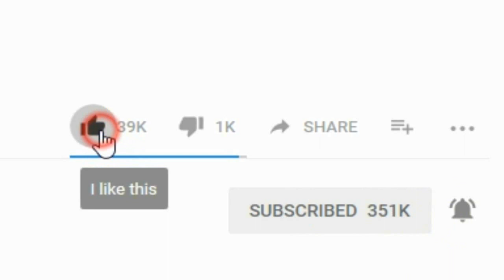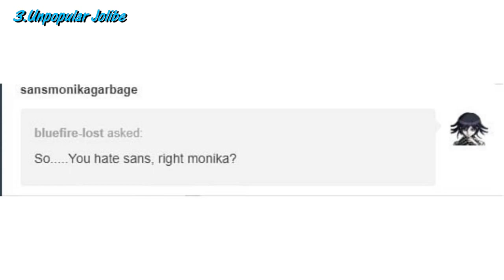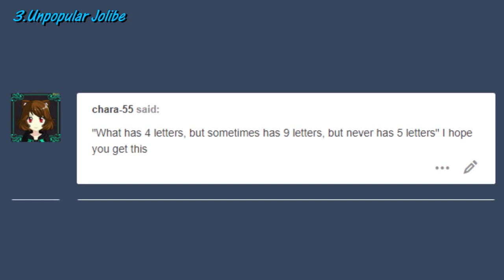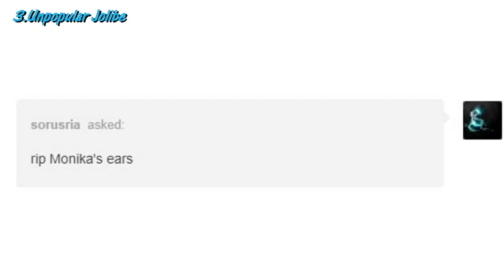Frans family and a cute frog【 Undertale and Deltarune Comic Dubs 】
***CREDITS**
5. Undertale Comic TV
►►DESCRIPTION  ORIGINAL COMICS  (ARTISTS ) :
Undertale belongs to Toby Fox
✦  If  UCTV forget , someone submitted  ( Comics. UCTV will fix it.